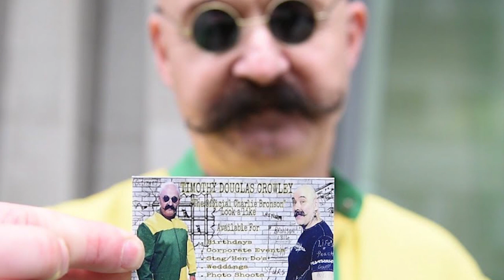Charles Bronson - Najsłynniejszy więzień Wielkiej Brytanii